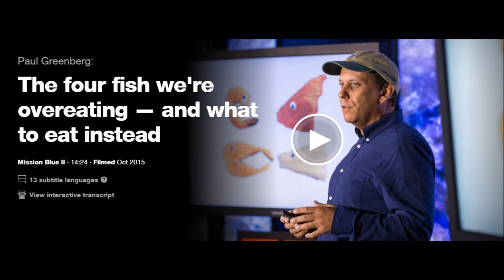Paul Greenberg, Spring 2016